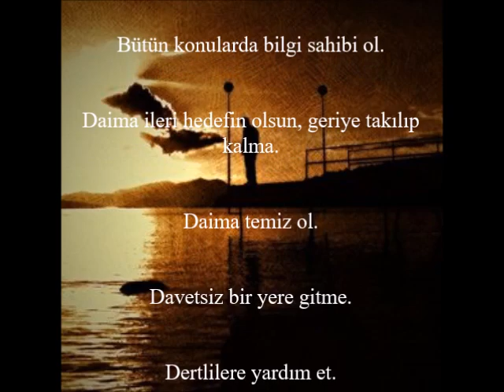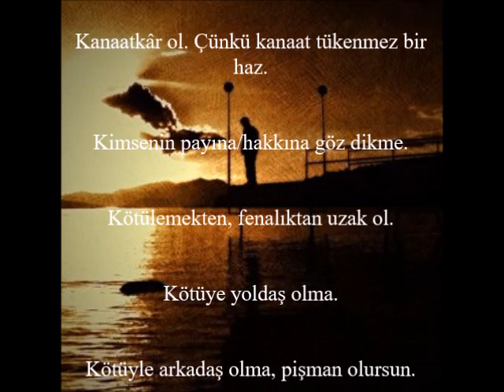Evliya Çelebi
Evliya Çelebi, Müzik: Ercan Demirel - Seviyorum Anla, Hazırlayan: M. Mehtap Türk Ak